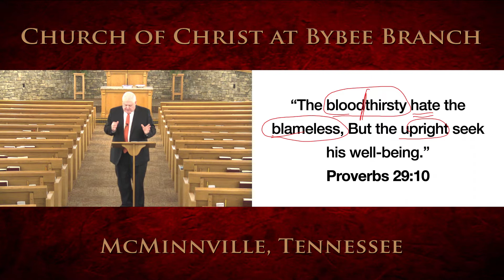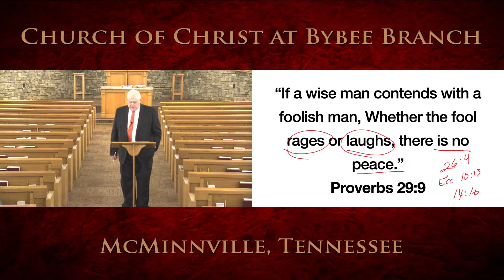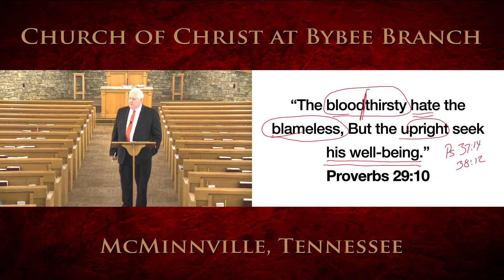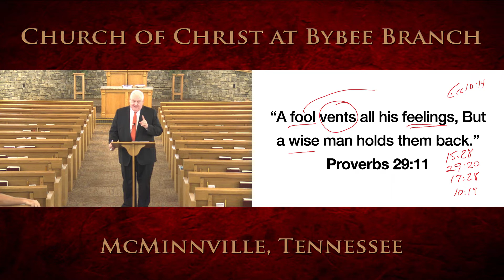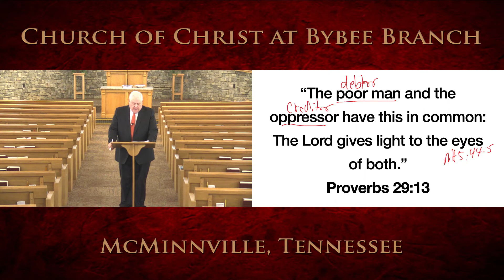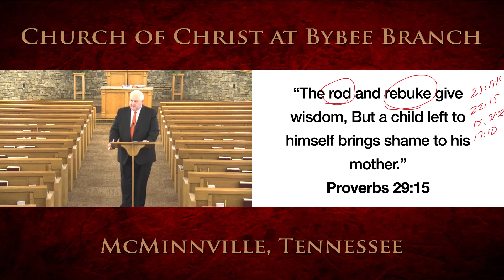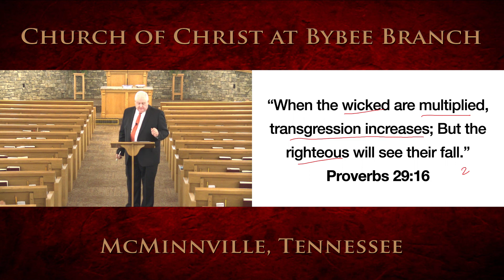Sunday Bible Study Aug 28, 2022